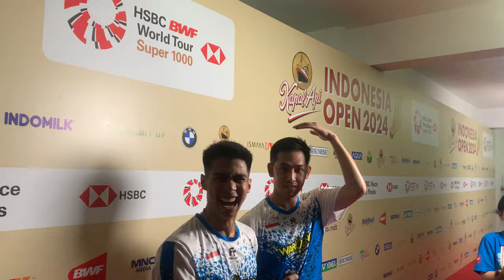Wawancara Sabar/Reza Usai Kalahkan Lee Yang/Wang CL & Melaju ke Perempat Final Indonesia Open 2024